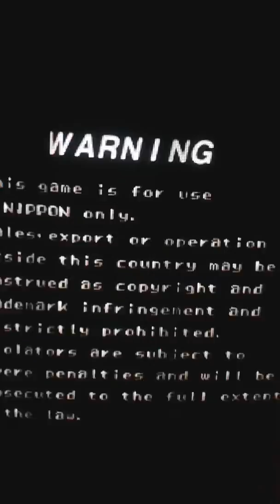King Of Air 51 in 1 - Battle Garegga